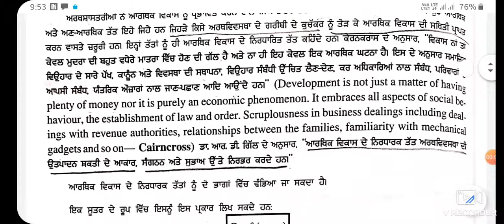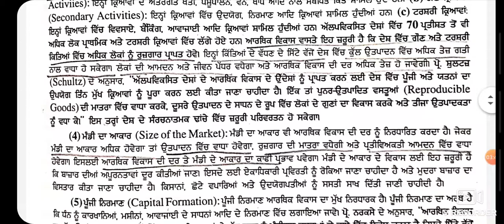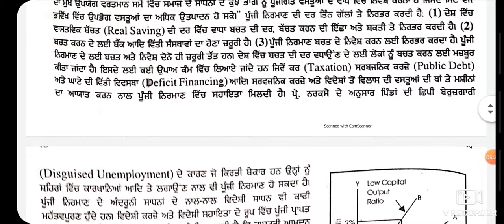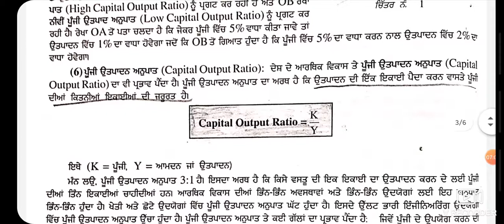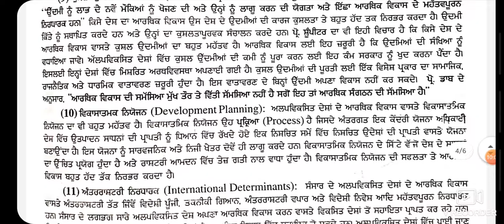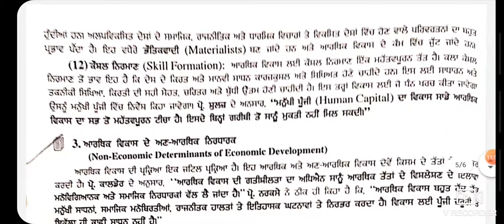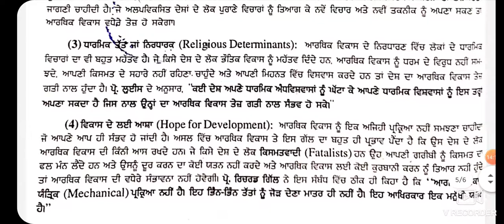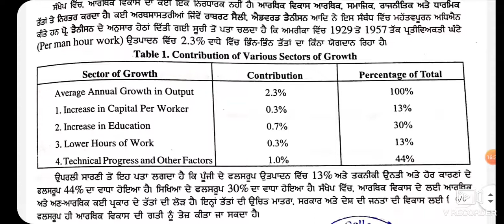Economics lecture:- Determinants of economic development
Economic and non economic Determinants of economic development
From- GTBGIRLSCOLLEGE lehal khurd